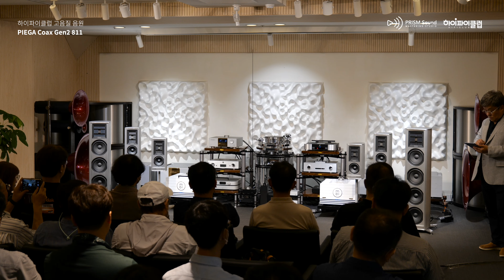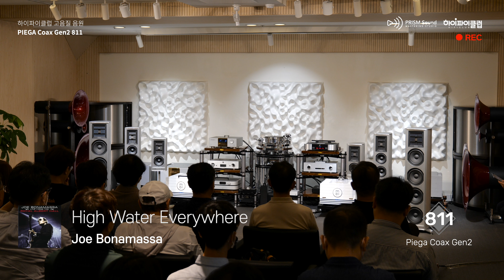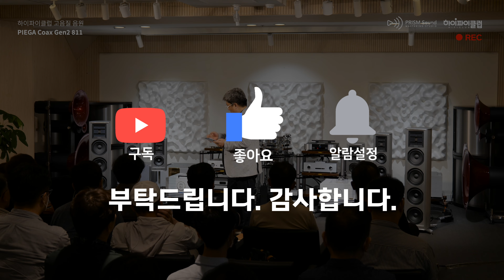[고음질 음원] High Water Everywhere, Joe Bonamassa [PIEGA Coax Gen2 811]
오디오 시스템
Speaker : PIEGA Coax Gen2 811
Power Amp. : mbl 9008A
Pre Amp. : emmLabs PRE
Network DAC : Simaudio 680D Streaming DAC
Cables : Ansuz Speakz C2, Powerz C2, Digitalz D2
Rack, Acc : Finite Elemente Pagode Master Reference

녹음장비
Mic : DPA 4011A Stereo Pair
Mic Pre. : Focusrite Two with Quantum Ground
Recorder : TASCAM DA-3000 (24bit/192kHz)